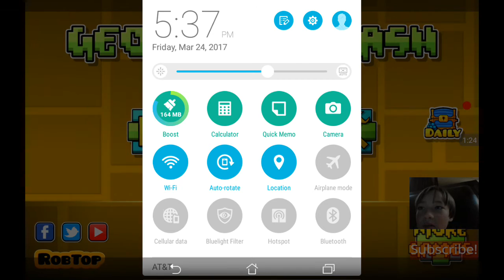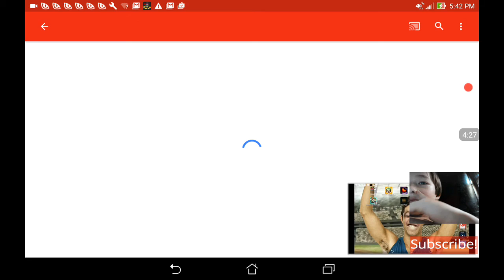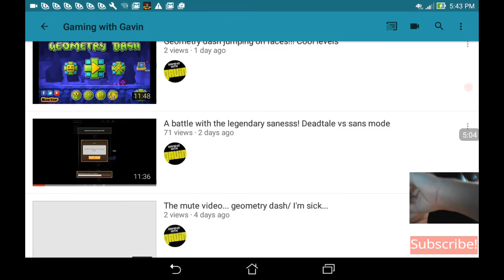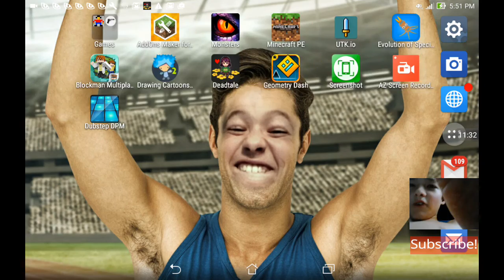FACE CAM!!!!!!!!!!!!!!! GEOMETRY DASH WITH FACE CAM!!!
IT WORKS! Thank you guys for supporting me on this channel! And I am installing an app to help edit these videos and make them even better!!!